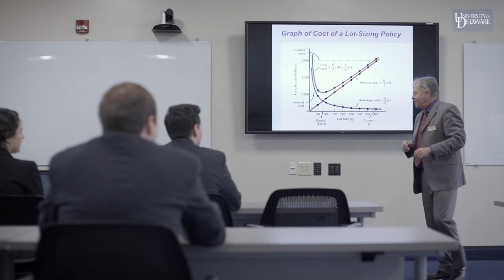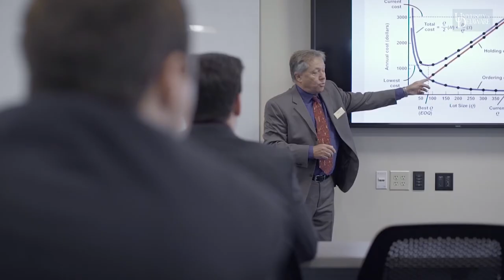Hospitality Business Management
Hospitality is a dynamic, global and ever-expanding industry. Our programs cover not only the dominant areas of hospitality operations – hotels, restaurants and events – but also hospitality business analytics, sport management and healthcare management.